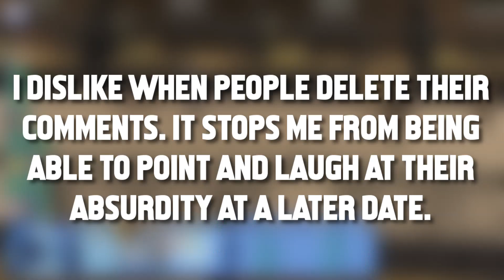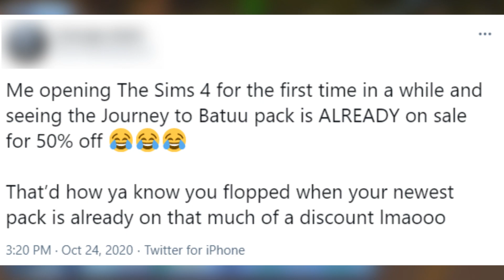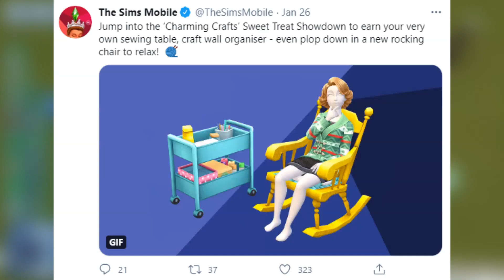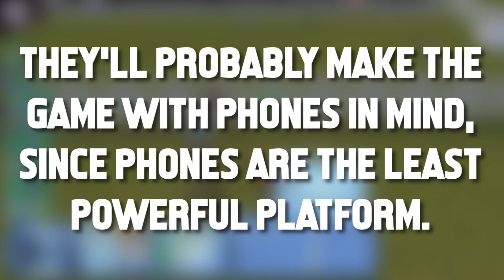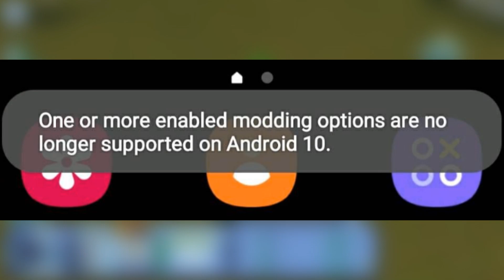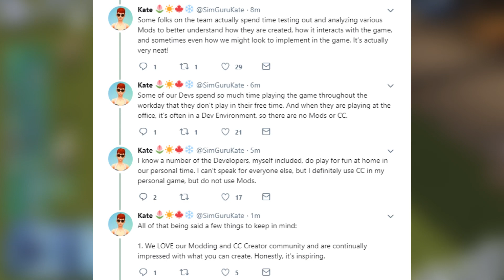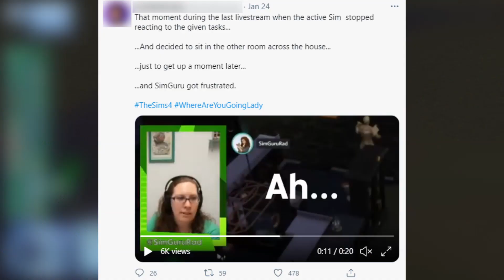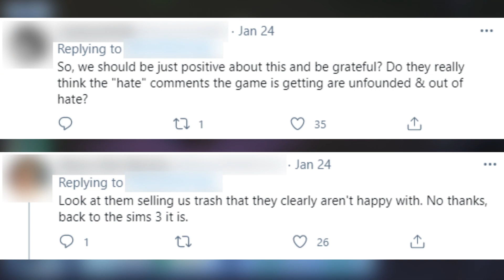EA cares about MONEY, not making a good Sims game!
With The Sims 5 on the horizon, it's time to talk about EA and their love of money. The Sims 5 is in development and many job posts mention that they want people who specialize in mobile and subscription based monetization. The Sims 5 news is that this game is going to be full of paid for DLC and maybe microtransactions and this stuff if going to be baked into the development of the Sims 5. Sims 5 is rumored to be multiplayer and online, so expect lots of fun surprise mechanics and paid kit sized DLC. Sims 5, coming out of the gate, with these monetization practices are only going to hurt the community and it will affect sales. Maybe EA will tone it back or maybe they won't. After all, EA doesn't care about you. The Sim Gurus don't care about you. They only care about the money you give them. Just wait for the announcement of the Sims 5 and all the fulfilling gameplay options that you can buy and be nickel and dimed for. I promise you, if EA keeps down the path that they are on, it will make the $1000 Sims 4 DLC look like a deal. Greed begets greed and there is never enough.

Right now, there is no release date for the Sims 5. The CEO and other high ranking officials at EA haven't mentioned much about the game recently, so that could be a good thing or a bad thing. If they aren't singing the praises of a new game to the shareholders, then maybe development isn't going as planned or the game has even been delayed. Considering that the CEO can't wait to tell the shareholders the good news about their next money maker, I'd expect some more Sims 5 leaks before release. This isn't Sims 5 speculation. Everything we know about The Sims 5 is found on job postings and straight from the CEO of EA so it is a legit source. As for the launch of The Sims 5, I'd expect it soon considering people are becoming disinterested and unhappy with The Sims 4. Only time will tell.